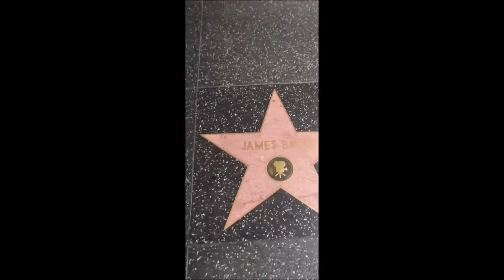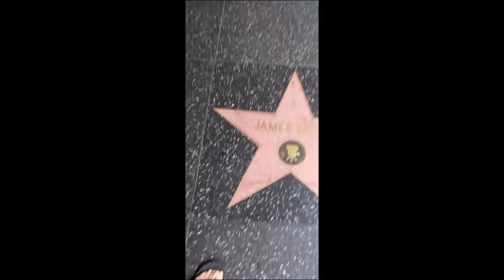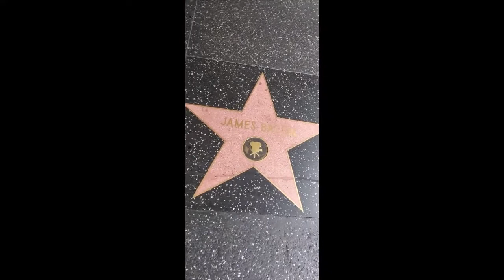JAMES BACON EVERY STAR HAS A STORY WITH HOLLYWOOD HOLLYWOOD HAPPENINGS